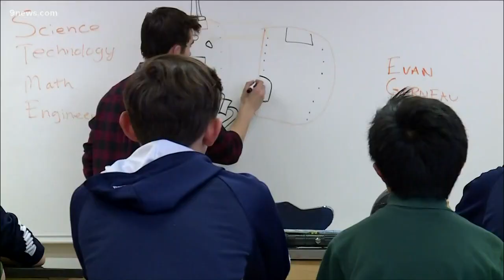A Colorado student decided to build his very own lightsaber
Evan Garneau built his own lightsaber for an engineering project, and showed it off at his old middle school.

9NEWS (KUSA) is located in Denver, Colorado.